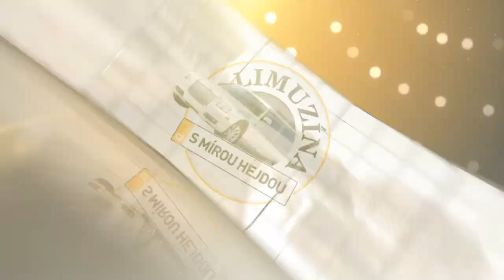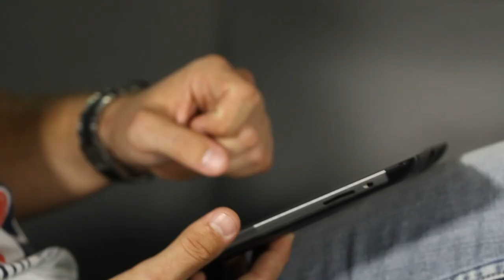Pořad Limuzína se Simonou Baumrtovou natáčený na pražském showroomu ALBIXON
Hostem pořadu Limuzína byla Simona Baumrtová, nadějná česká plavkyně, kterou sponzoruje ALBIXON a.s. Natáčení se odehrávalo v okolí Malé a Velké Chuchle a především na pražském showroomu společnosti.